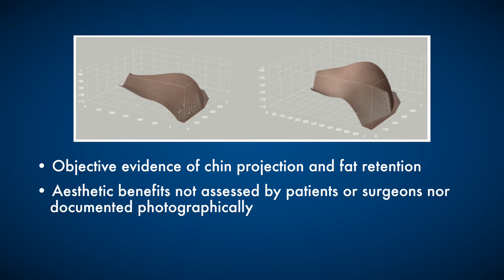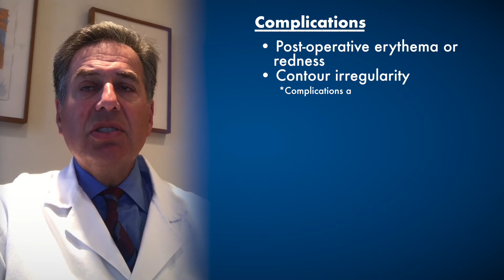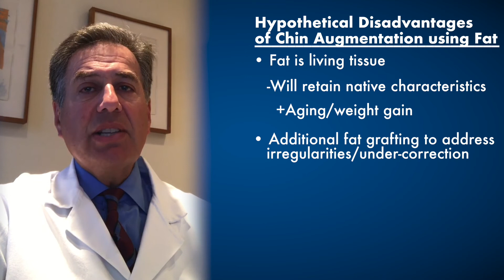Chin Augmentation Using Patient’s Own Fat —Video Discussion by Bernard Markowitz, MD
In this video, Dr. Bernard Markowitz discusses the article, “Prospective controlled study of chin augmentation via fat grafting”—by Basile and Basile. appearing in the December 2017 issue of Plastic and Reconstructive Surgery, Volume 140 Issue 6.